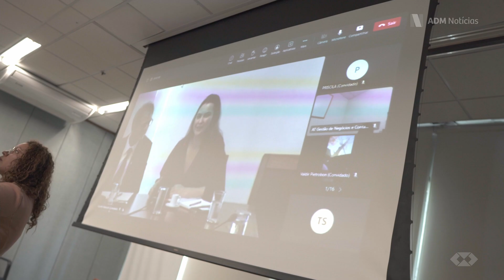Administração presente no Fórum Permanente das MPEs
Aconteceu a 1ª Rodada de Reuniões dos Comitês Temáticos do Fórum Permanente das Microempresas e Empresas de Pequeno Porte. O evento aconteceu no Ministério do Planejamento e Orçamento, em Brasília, e contou com a participação do diretor de Comunicação e Marketing do Conselho Federal de Administração (CFA), Adm. Mauro Leônidas.

Gostou do conteúdo? Curta, compartilhe e deixe o seu comentário. A sua participação aqui no CFAPlay é sempre bem-vinda!

Conheça o CFA:

O Conselho Federal de Administração (CFA) tem como principais finalidades propugnar por uma adequada compreensão dos problemas administrativos e sua racional solução, orientar e disciplinar o exercício da profissão, dirimir dúvidas suscitadas nos Conselhos Regionais, julgar, em última instância, os recursos de penalidades impostas pelo Conselho Regional de Administração (CRA), votar e alterar o Código de Ética Profissional, além de zelar pela sua fiel execução, e promover estudos e campanhas em prol da racionalização administrativa do País. O CFA é um órgão normativo, consultivo, orientador e disciplinador do exercício da profissão, sediado na capital federal, responsável por controlar e fiscalizar as atividades financeiras e administrativas do Sistema Conselhos Federal e Regionais de Administração. Este, que tem como missão Promover a Ciência da Administração valorizando as competências profissionais, a sustentabilidade das organizações e o desenvolvimento do país, é integrado pelo CFA e pelos 27 Conselhos Regionais de Administração, sediados em todos os Estados da Federação e no Distrito Federal. Cada CRA tem por finalidade dar execução às diretrizes formuladas pelo Conselho Federal, fiscalizar, na área da respectiva jurisdição, o exercício da profissão; organizar e manter o registro do profissional de Administração; julgar as infrações e impor as penalidades referidas na Lei n° 4.769/65, expedir as Carteiras Profissionais, além de elaborar o seu Regimento para exame e aprovação pelo CFA. O CFA também se reveste de Tribunal Superior de Ética dos Administradores, para julgar processos éticos em 2ª instância. Em sua estrutura organizacional possui Plenário, Câmaras, Diretoria, Comissões e Assembleia de Presidentes de CRAs.